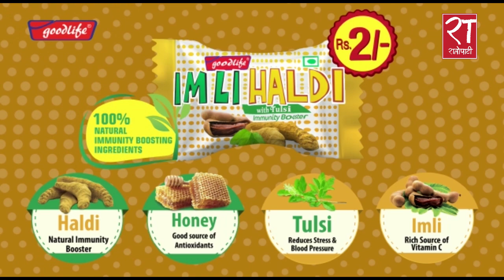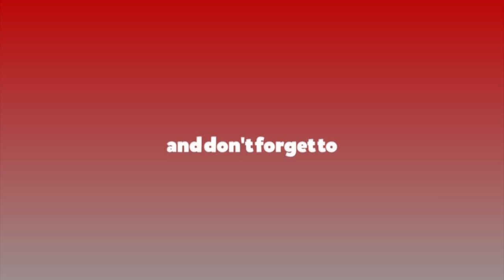केपीशर्मा ओलीलाई विश्वासको मत नदिने काँग्रेसको निर्णय